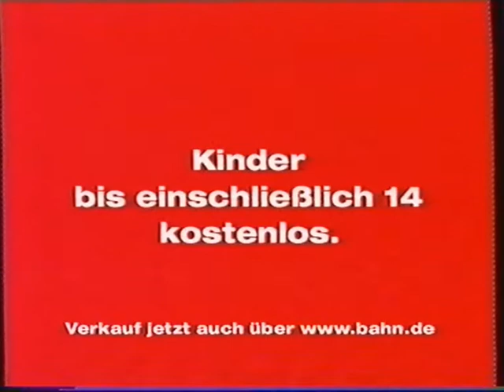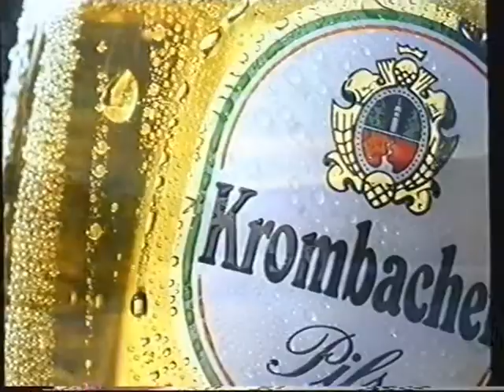Kabel eins 21.12.2002 Werbeblock Nr 2 bei Steiner - Das eiserne Kreuz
Der zweite Werbeblock während des Films Steiner - Das eiserne Kreuz